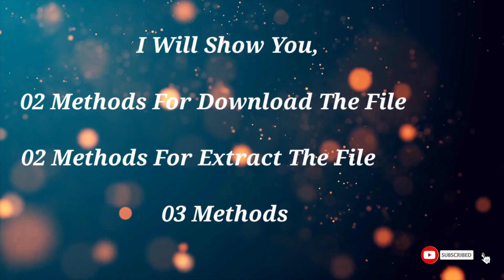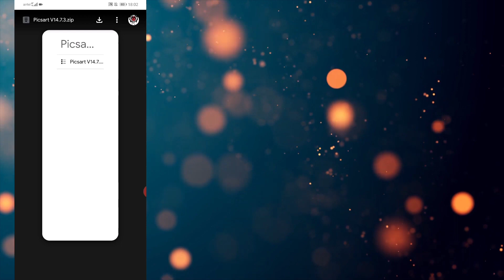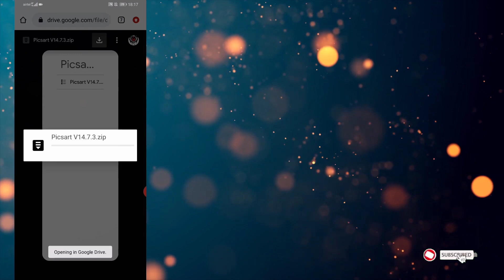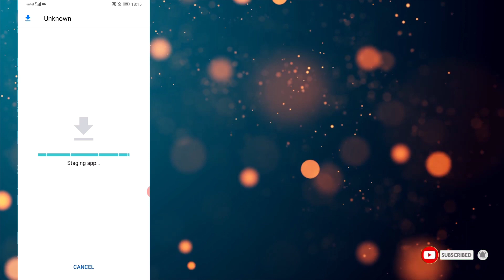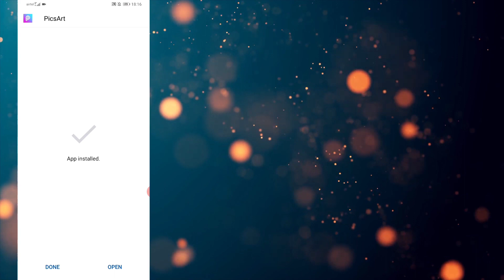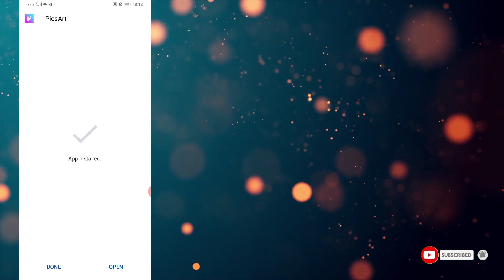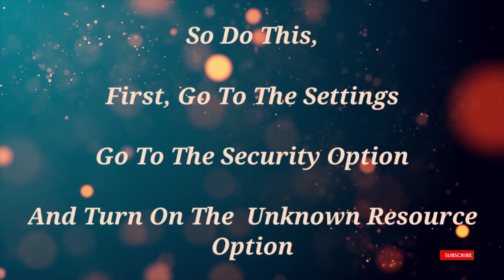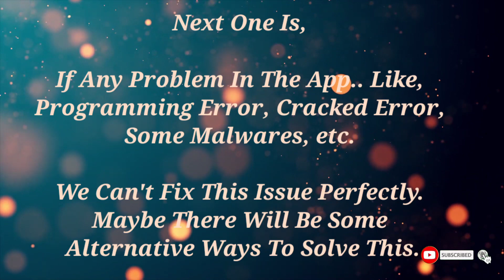How To Download Archived Files With Password From Google Drive | Extract Archived Files & install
This Video Will Show You.. (Specially For archived Apk Files).

01. How To Download A File From Google Drive Through a Youtube Description Link.
02. How To Extract That File (Even If It Is Protected With A Password).
03. How To Use Them (Install)

🛡️ We Posted This Video For Review The Application & Educational Purposes Only.